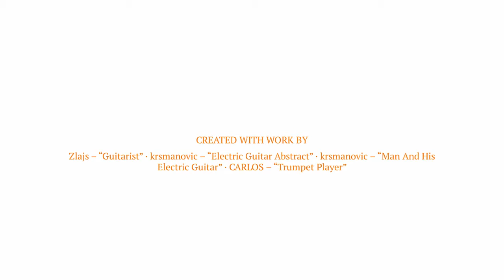"6 Generations of the Blues" Livestream Ticket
48 HOUR REPLAY | FRI, APR 29TH, 2022 | 8PM CST